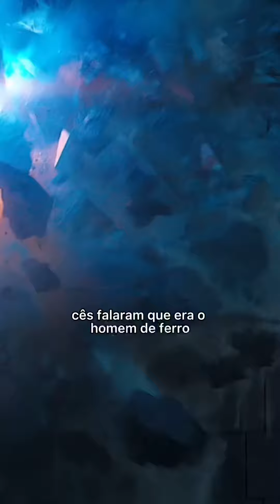Multiverso da Loucura decepcionou?